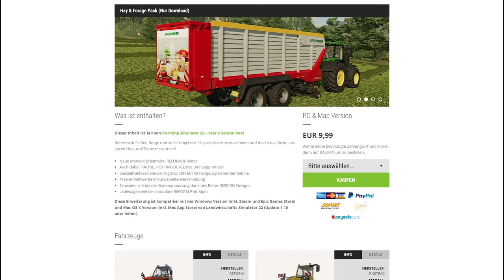LS 22 Vorstellungsvideo: Hay and Forage - Alles für Gras und Heu | Year 2 Season Pass DLC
Seit dem 13.06. gibt es einen neuen DLC für den Landwirtschafts Simulator 22.
Das Hay and Forage Pack beinhaltet 17 neue Maschinen und Geräte für die Verarbeitung von Gras und Heu.
In diesem Video stelle ich euch das neue Pack vor und ihr erfahrt, für wen sich das DLC lohnt.

-- Hay & Forage DLC bei GIANTS im Shop *Werbung

Besitzer vom Year 2 Season Pass erhalten das Paket direkt im Pass. Regulär kostet das DLC im Shop von Giants 10 Euro.

Beginnen wir mit den neuen Marken: Brielmaier, Reform und Reiter finden ihren Weg in den Landwirtschafts Simulator.
Von Reform kommen die Kompakttraktoren Metrac H7 und Mounty 110V.
Außerdem gibt es mit dem Muli T8X einen multifunktionalen Transport mit verschiedenen Aufbauten.

Neu in der Simulation ist außerdem der SKH 60 von Rigitrac und der Brielmaier 29 EFI als Mähwerk und Schwader. Den 29 EFI bedient ihr zu Fuß und ihr kommt dadurch an besonders enge Stellen.

Außerdem gibt es verschiedene neue Mähwerke, Schwader und Wender für Heu.
Mit dem RESPIRO R9 PROFI erhaltet ihr einen Schwader mit Bodenanpassung - ideal für die Arbeit an Hängen.
Für Arbeiten an Hängen eignet sich der Rigitrac SKH 60 ebenfalls, da er eine Hangausgleichskabine besitzt.

Für wen lohnt sich das DLC?

Das Hay & Forage Pack lohnt sich für alle, die Tierzucht betreiben oder Silage mit Gras herstellen. Die Maschinen und Geräte sind komplett für die Ernte von Gras und die Herstellung von Heu ausgerichtet.
Besitzer vom Year 2 Season Pass erhalten das Paket automatisch und gerade kleinere Geräte und Maschinen eignen sich für Mäharbeiten am Feldrand.

Ein Highlight ist der Schwader Top 1403 C von Pöttinger, der über eine große Arbeitsbreite verfügt.
Außerdem gibt es mti dem Jumbo 8450 DB von Pöttinger einen Ladewagen mit 47.300 Litern Kapazität. An den Ladewagen könnt ihr auch einen Siliermitteltank hängen, sofern ihr Silage herstellt.

Ein kleinerer Ladewagen kommt von von Reform mit dem Primalpin. Auch hier gibt es optional einen Siliermitteltank. Der Ladewagen ist als Aufbau mit dem Muli T8X kompatibel und hat eine Kapazität von 13.900 Litern.

Ich persönlich mag das neue DLC bereits jetzt. Die neue Maschinen und Geräte bringen sehr viel Abwechslung bei Mäharbeiten. Wie gewohnt ist der Detailgrad sehr hoch und auch der Sound der Maschinen klingt eindrucksvoll und imposant.

Beachtet, dass gerade die größeren Maschinen wie der Ladewagen und Schwader von Pöttinger einen PS-Starken Traktor benötigen.

Die Schwader von Reiter sind optisch nicht nur beeindruckend, sondern verfügen auch über mehrere Optionen zur Schwadablage. Dadurch seid ihr beim Schwadern sehr flexibel und könnt euren Schwad in die gewünschte Richtung ablegen.

Sofern ihr also gerne Silage fahrt oder Tierzucht betreibt, solltet ihr beim DLC zuschlagen. Einen Link zum DLC findet ihr in der Beschreibung des Videos.

-- Ich bin Partner von GIANTS und wenn du über den Link etwas kaufst, unterstützt du mich. *Werbung